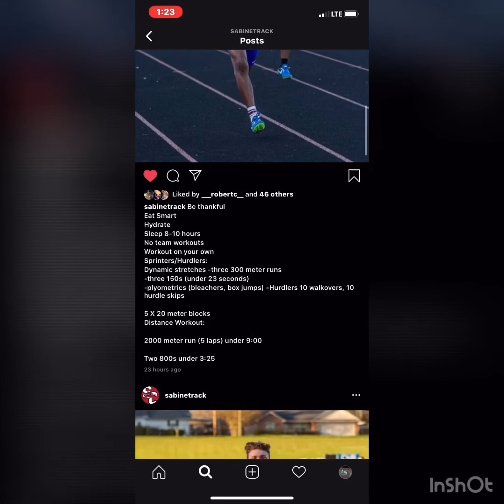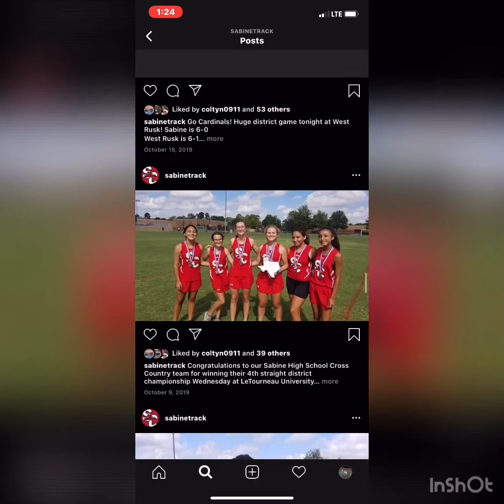Clean,Clean,Clean.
Musician: Rook1e